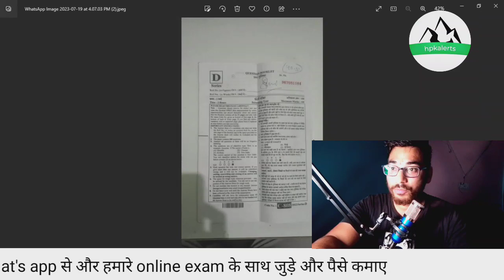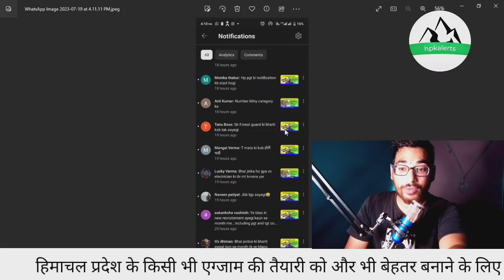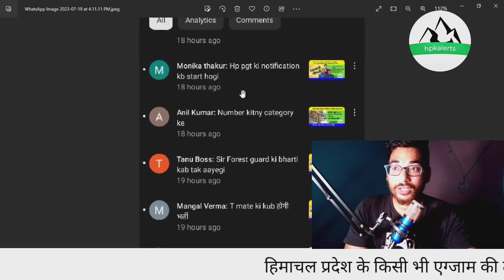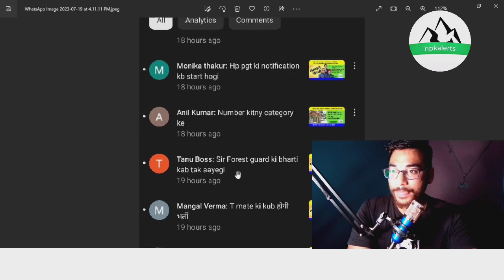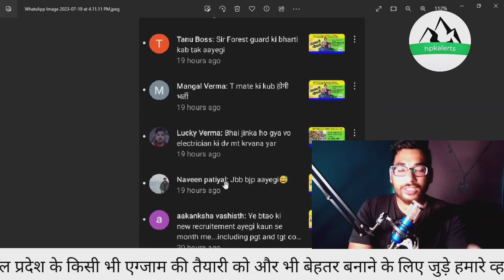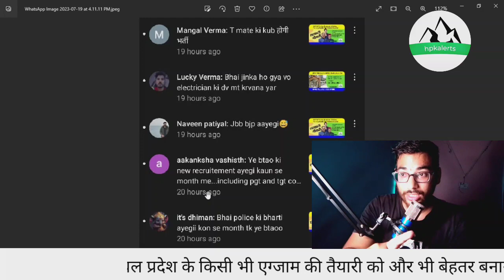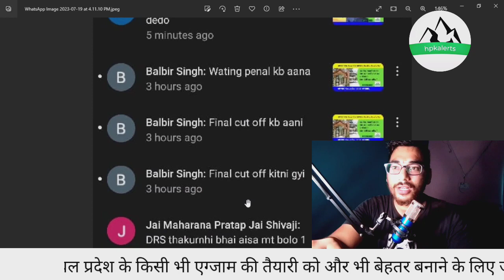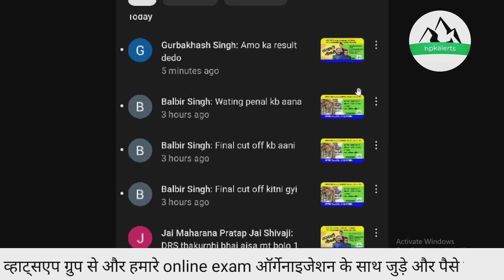SSA HPSEBL Important Update 🚨|| New Vacancy,Pending Results,TGT,Police,T-Mate Job's Update || HPPSC